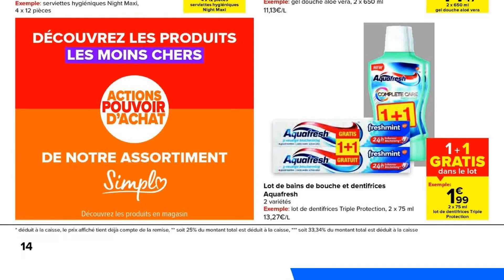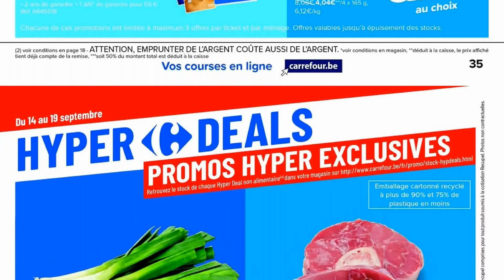folder CARREFOUR du 14 au 19 septembre 2022 😍 Arrivage - BELGIQUE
🛒🛒NOUVEAU folder chez 📍CARREFOUR📍 du mercredi 14 au lundi 19 septembre 2022 en BELGIQUE!